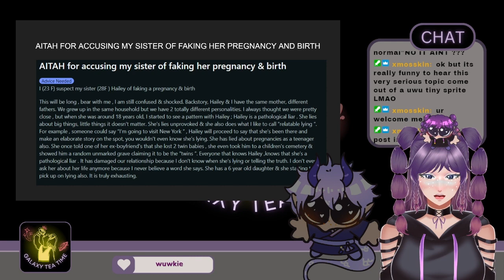Galaxy Tea Time Ep. 2 Clips || LIECEPTION!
Galaxy Tea Time is a space where Meli and her friends read, answer questions, discuss, and (try to) understand human nature (and have fun doing it). Meli's goal is for Galaxy Tea Time to grow to be a safe, yet inspiring space for everyone; and understand that the opinions of the host and guests ARE NOT FACTS. A clip from the first ever collaboration stream on Twitch!